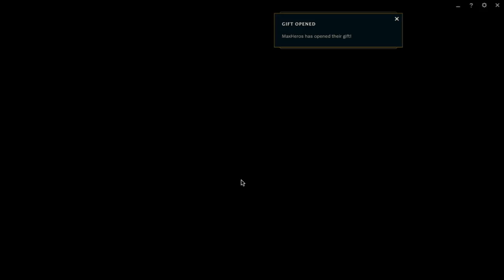Coach Abonnés #23 - JPP DE CE CHAMPION ...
Coach Abo #23 !